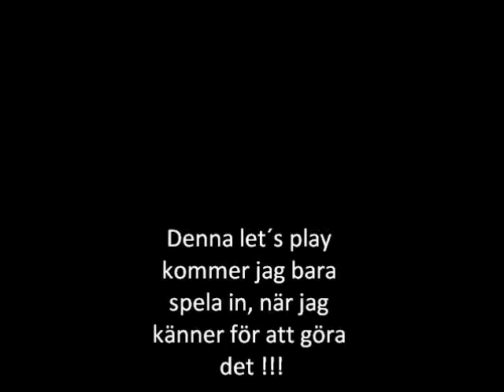Let´s play Terraria del 1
Hoppas ni gillar att jag lägger ut annat än minecraft, fast Terraria är ganska likt, men aja